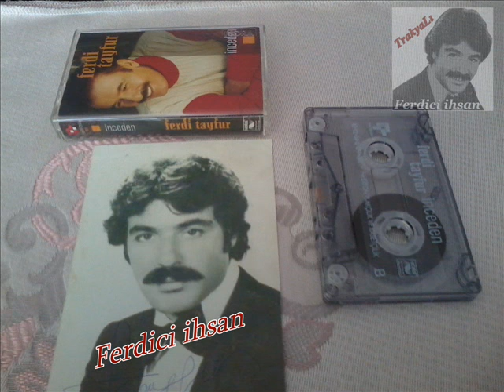Ferdi Tayfur & İçime Doğmuştu Sanki (Ferdifon)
FerdiFon Müzik Şirketi / 2002 / 151 / Nolu İnceden / Albüm Kasetinden Kayıt Edilmiştir ... (TrakyaLı Ferdici ihsan...